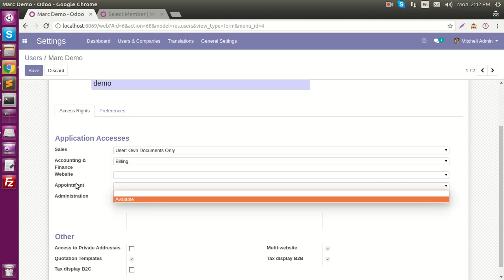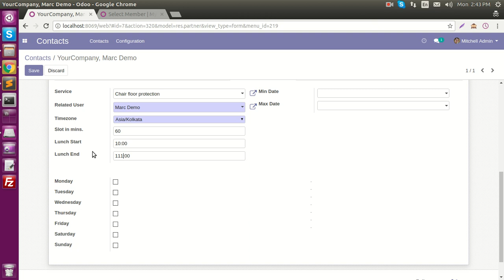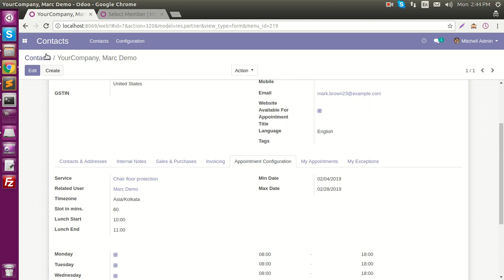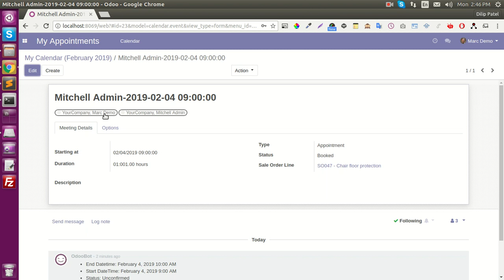multiple users appointment (Calendar)